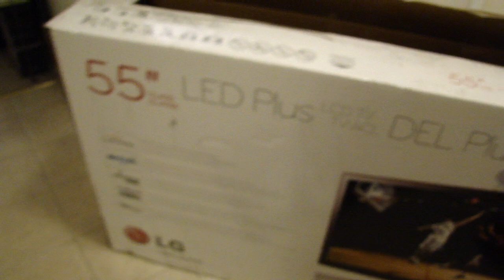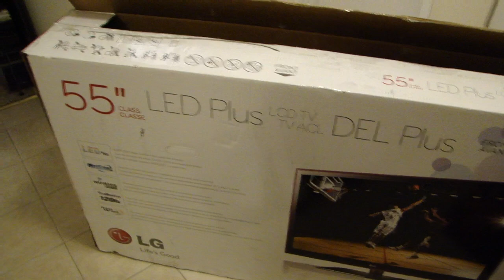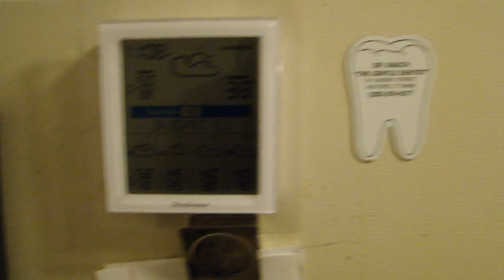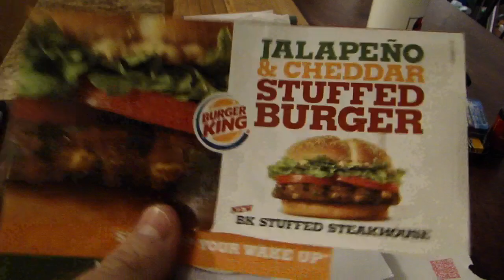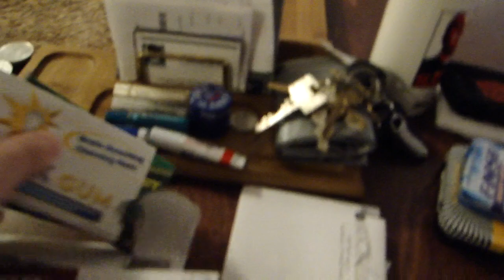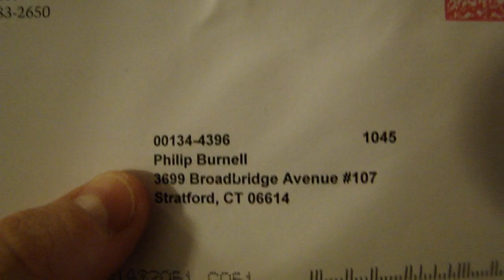DSP's Condo Tour 2011 pt1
Per popular request, DSP gives the fans an updated tour of his condo. Lots has changed since 2009.